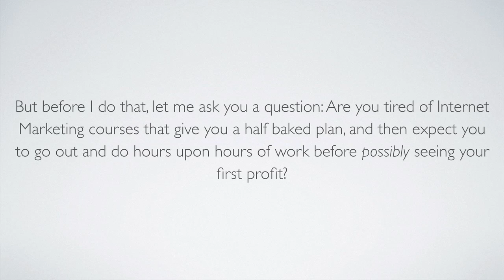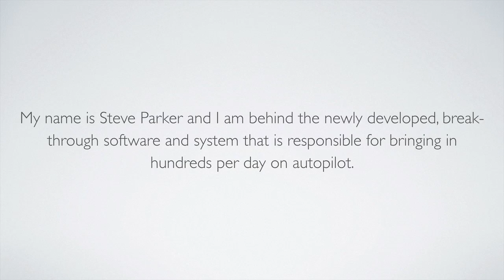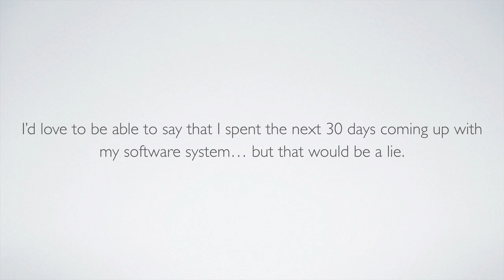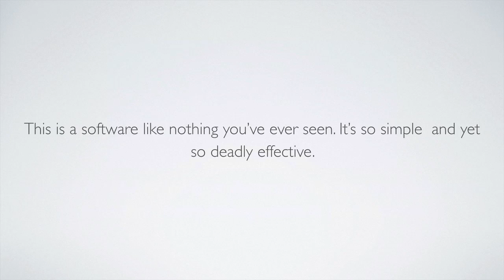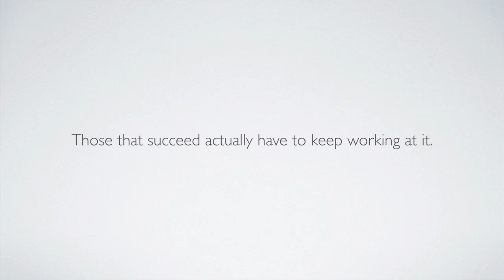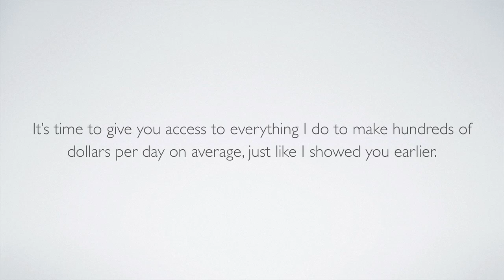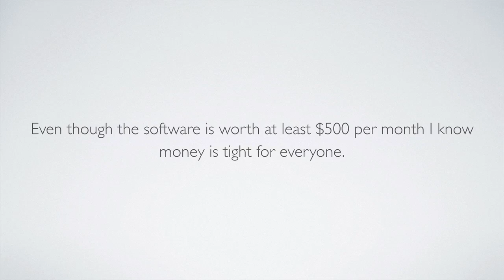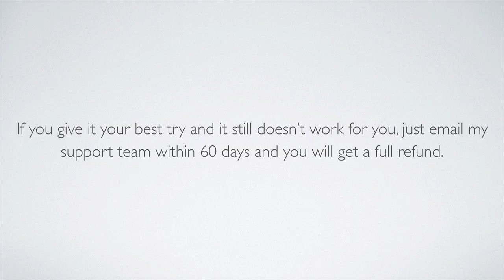APIM long pitch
ClickBank is the retailer of products on this site. CLICKBANK® is a registered trademark of Click Sales, Inc., a Delaware corporation located at 917 S. Lusk Street, Suite 200, Boise Idaho, 83706, USA and used by permission. ClickBank's role as retailer does not constitute an endorsement, approval or review of these products or any claim, statement or opinion used in promotion of these products.